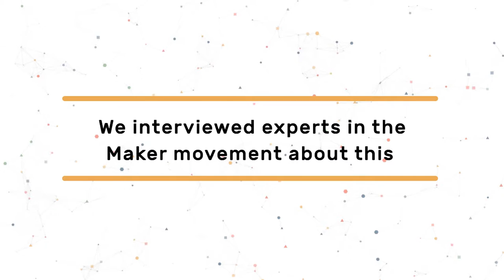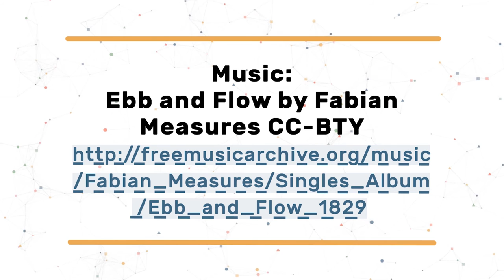Which are the challenges for Maker CAPS? Femke Haccoû, Amsterdam Urban Innovation Officer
Femke Haccoû led the Amsterdam submission of the Bloomberg Philanthropies Mayors Challenge 2014 to the finals with Play2Work Europe: an on- and offline platform that matches vocational educated youngsters to the labour market on a gamified and personal way. In January 2015 she started working as Urban Innovation Officer at the CTO office (Chief Technology Officer) of the city of Amsterdam. The CTO team is responsible for connecting knowledge institutes, businesses, citizens and government to develop, test and scale innovative solutions for urban issues. Femke’s focus is on Social Digital Innovation, Sharing Economy and Interactive Democracy.